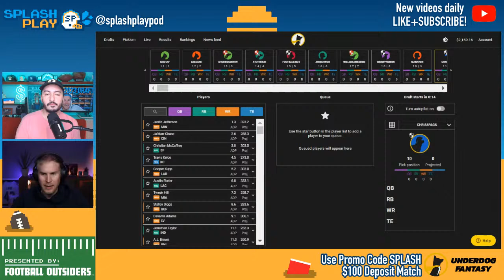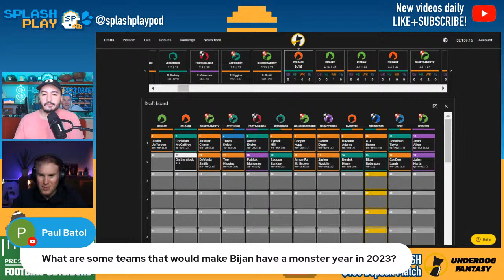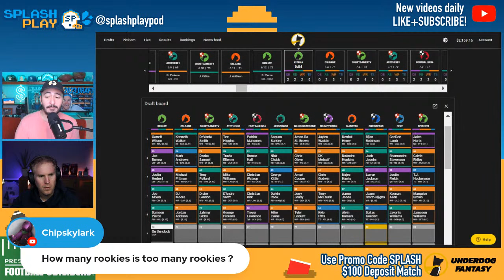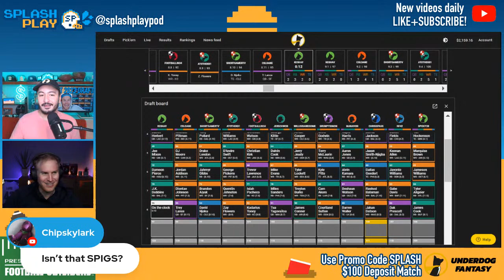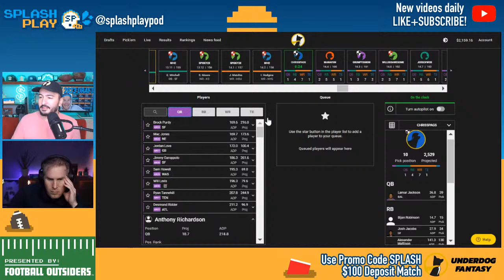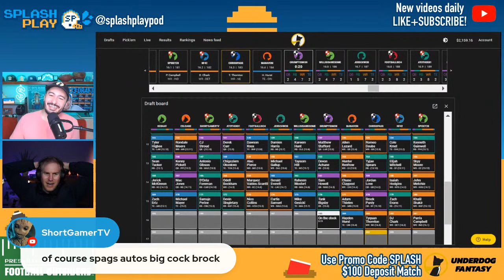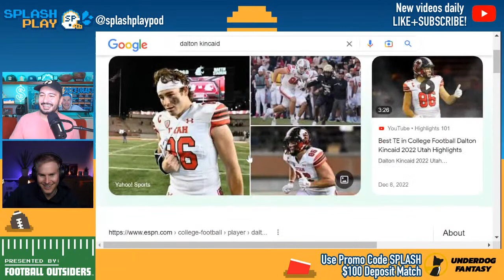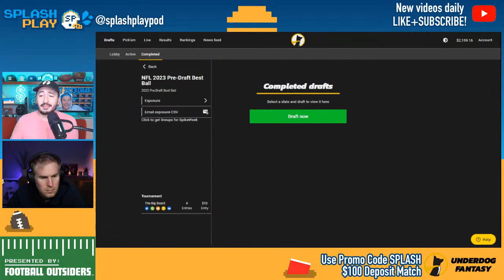First 2023 Best Ball Draft! (ADPs Are INSANE)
2023 Fantasy Football Mock Draft - The Super Bowl's been over for a few days and Underdog's Big Board is out with $200,000 to first place. So yes, Peter Overzet and Chris Spags are BACK on the grind with their first 2023 best ball draft! Which rookies are WAY undervalued? Which players (and positions) are up MASSIVELY in 2023 ADPs? It's the first 2023 fantasy football mock draft to plan your season around so let's get after it!

📝 Get on the waiting list for Probly, Spags’ new app that determines the probabilities of EVERY EVENT IN SPORTS

🏈 Inform your drafting and futures bets with Football Outsiders’ latest football news and analysis right now!